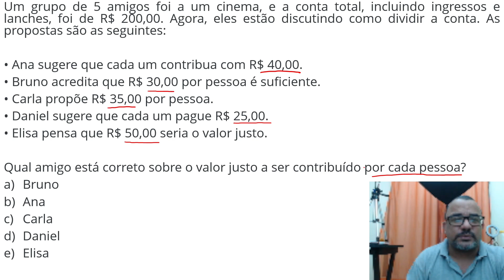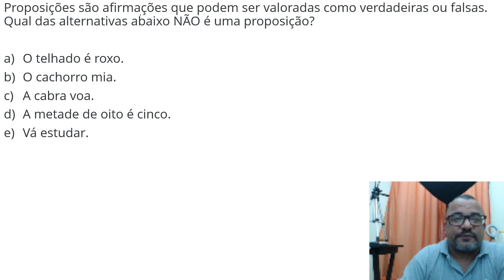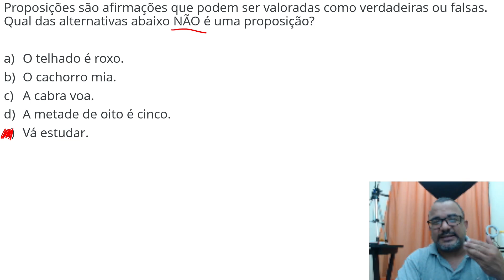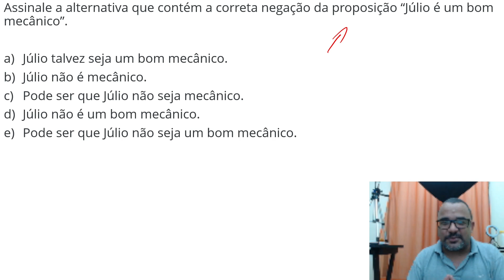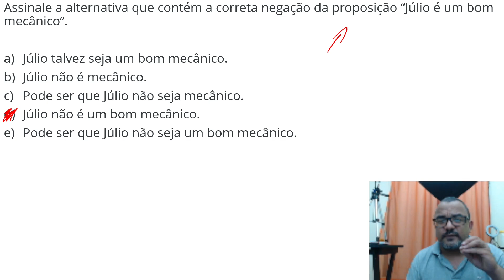Questões de Raciocínio Lógico Nível Fundamental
Neste vídeo resolvo algumas questões de raciocínio lógico que apareceram em concursos que cobravam apenas o nível fundamental.

✅ | Como interpretar problemas matemáticos?

📱 | Nos acompanhe nas redes vizinhas!

Reinaldo Amirato.